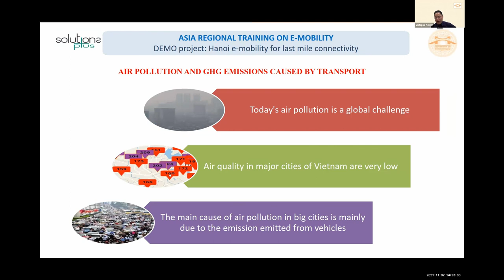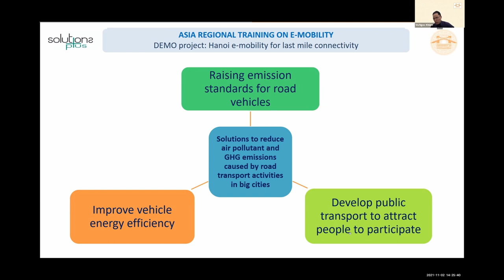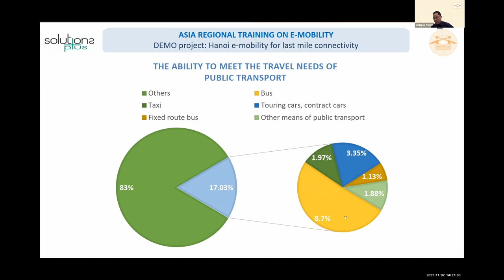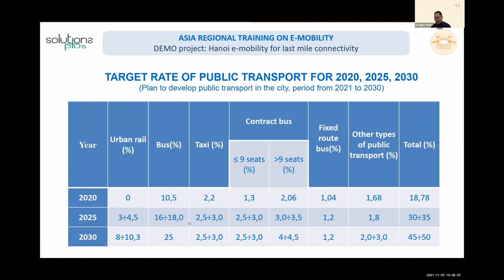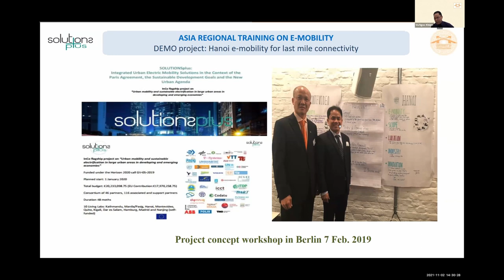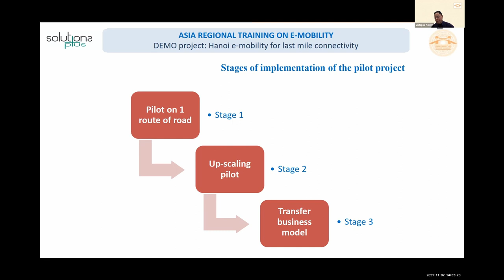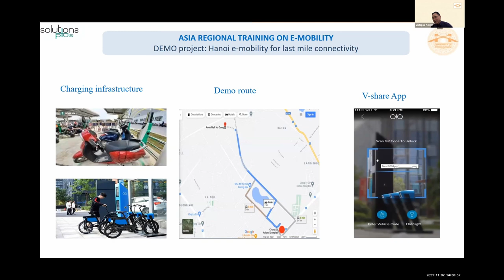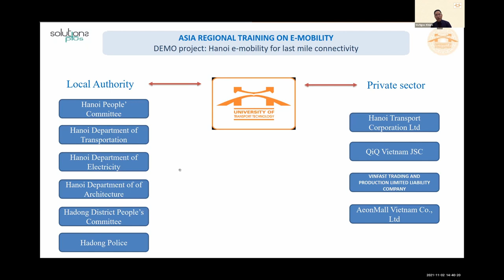Electric Mobility Pilot Demonstration Activities in Hanoi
About the Presenter:

Assoc. Prof. Dr. Vu Ngoc Khiem has joined the Transport Sector for more than 30 years. He is now the chairman, Board of Trustees at the University of Transport Technology. Beside the management work at the University, Dr. Khiem is also a member of the Science and Technology Council of Ministry of Transport, a member of the National Technical Committee for internal combustion engine, and a member of the National Technical Standard Committee for Road Vehicles TCVN/TC22. At the same time, he is a senior researcher focusing on climate change, clean energy and e-mobility topics.
Regarding the EV researching, beside the national researches assigned by Vietnamese authorities, he has worked tiely with the Clean Air Asia, the UN Environment Program and the European Commission for the transition of electric vehicles in Vietnam. The current projects on EV are:
 “Mainstreaming Electric Mobility (focusing on 2-wheelers) in Vietnam”, UNEP, 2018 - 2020; and
“SOLUTIONSplus: Integrated Urban Electric Mobility Solutions in the Context of the Paris Agreement, the Sustainable Development Goals and the New Urban Agenda”, European Commission, 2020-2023.